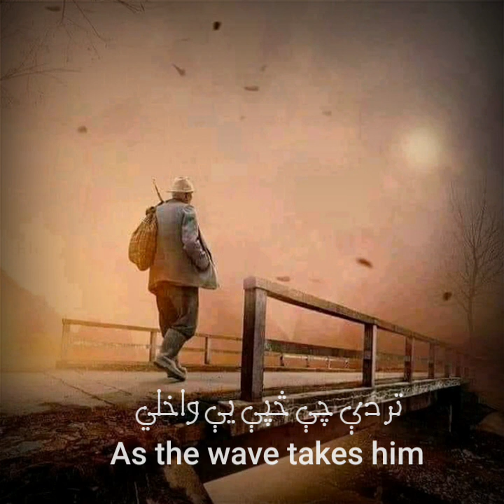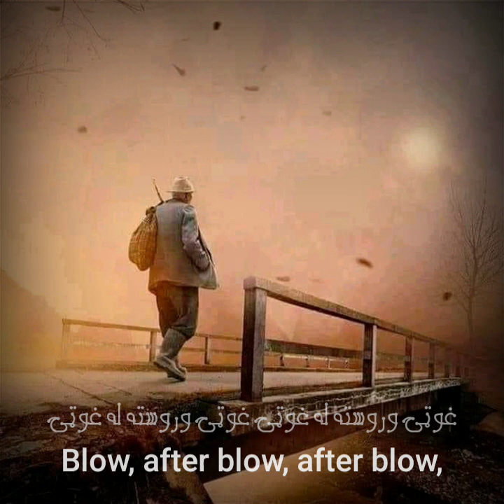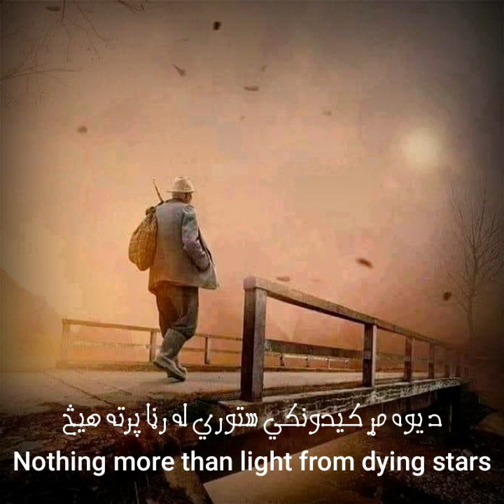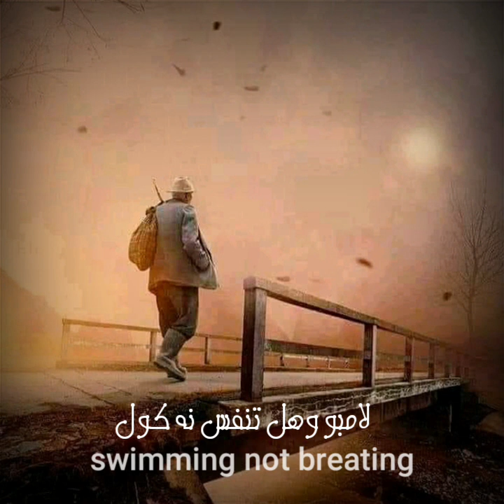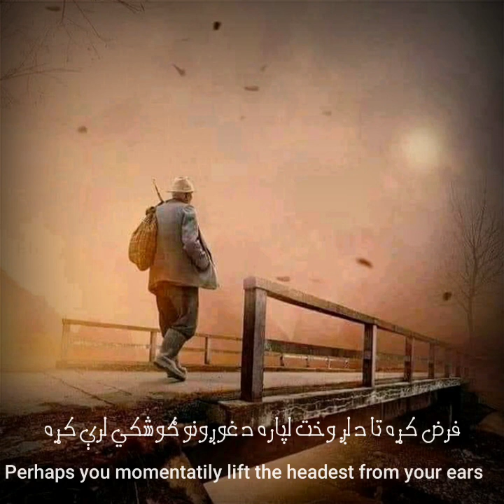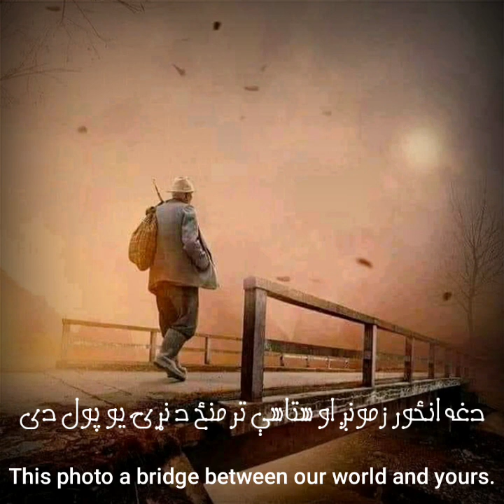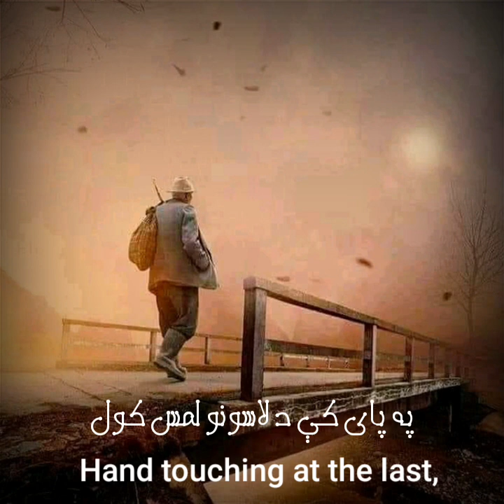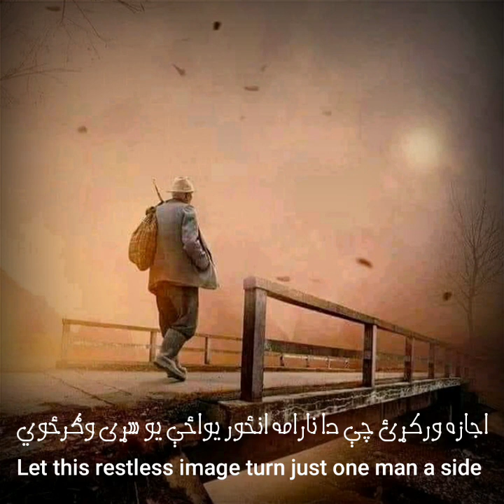"Rupture" pashto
"Rupture" a collection of poems by Joe Molloson, written in response to photos of terrorist attacks in Afghanistan, are translated and recited here by Afghan poet Hikmatullah. Subtitles in English.